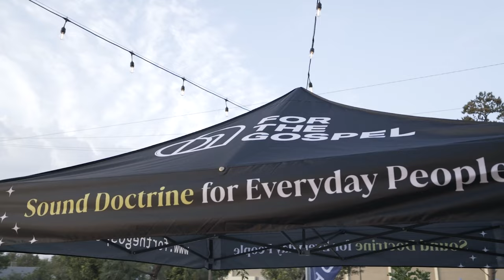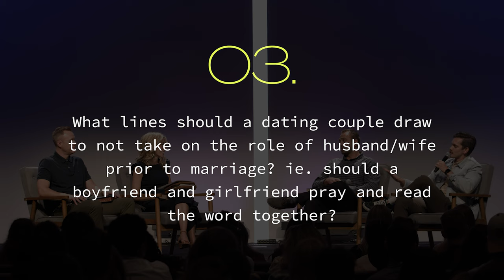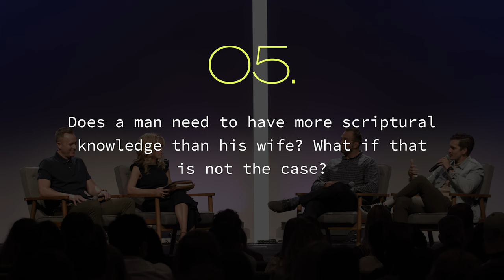Q&A Panel | Session 5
Costi Hinn, Anthony Wood, Bre Wood, and Jonny Ardavanis answer questions on attraction, dating, courtship, and conflict resolution with truth from God’s Word.